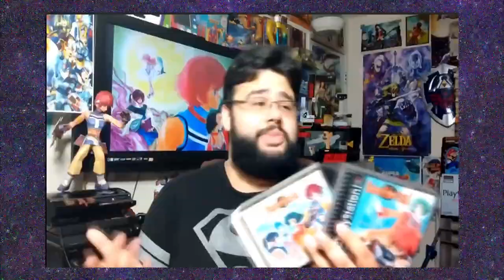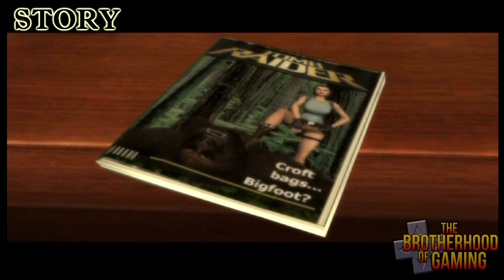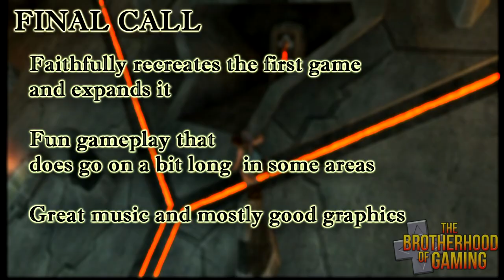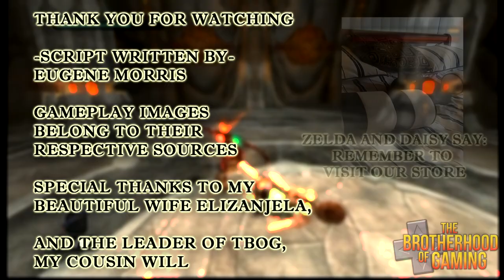Tomb Raider Anniversary Review - "Better Than the Original?" - The Brotherhood of Gaming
"As we continue with our owe to the 25th Anniversary of Tomb Raider, we now take a look at the second Crystal Dynamics Tomb Raider game in Tomb Raider: Anniversary, a remake of the original Tomb Raider game from 1996.  This game is many things, to many Tomb Raider fans, so let's dive in and see what this Anniversary title as to offer!  We are The Brotherhood Of Gaming and here is our review of Tomb Raider Anniversary! Enjoy!"

CHAPTER LIST

00:00 - INTRO
01:08 - STORY
03:20 - GAMEPLAY
05:15 - MUSIC
05:59 - GRAPHICS
06:55 - FINAL CALL